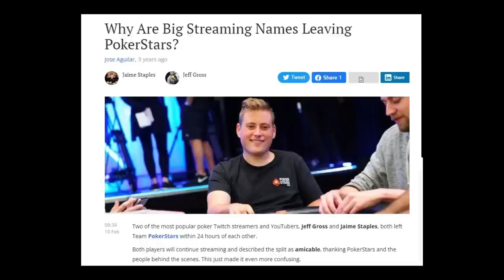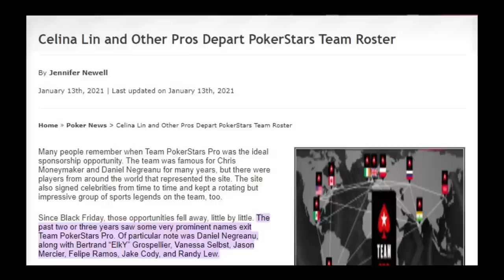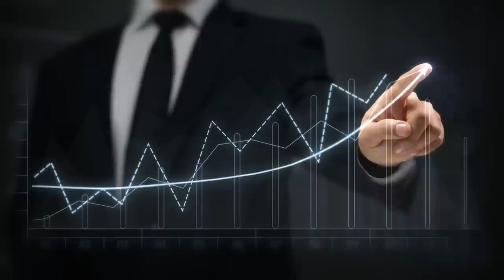THE HARSH TRUTH BEHIND PLAYING POKER PROFESSIONALLY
Poker players who want to make it big need to be aware of some harsh truths about the game of poker. Poker is not a game of sunshine and rainbows, and we will discover some harsh facts about playing poker professionally.

for more information on our rake back deals and services!

Timestamps
0:00 Intro
0:30 Losing money
1:08 You are not important
2:07 Poker is not a real job
3:08 You will lose
4:08 Pro poker players
5:18 Poker profit
6:00 Have a backup plan